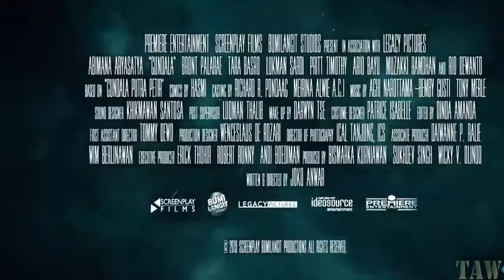GUNDALA Official Trailer (2020) Superhero Movie l HD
Checkout the products below:
1. Yellowstone - Season 2
2. Criminal Minds - Season 14
3. Yellowstone - Season 3
4. The Craft Legacy(4K UHD)
5. Love and Monsters(4K UHD)
6. Mulan Movie(4K UHD)
7. Mulan Movie(With Bonus Content)